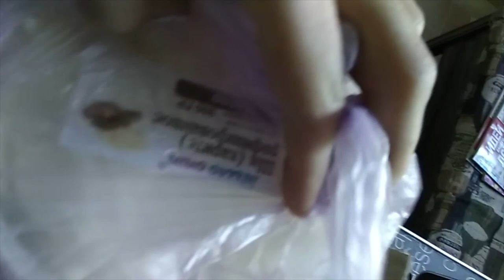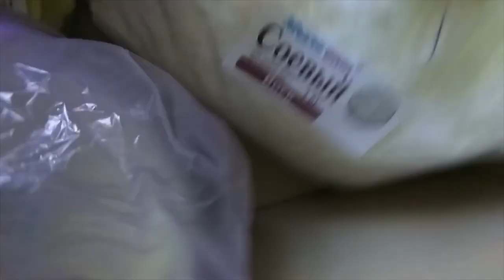Распаковка №210 правильных товаров от интернет магазина Мыло Опт